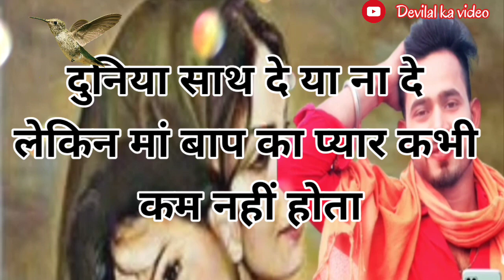लोग माँ बाप को भूल जाते हैं !!! Maa ka shayari status l Hindi shayari status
Hii..

hello doston yah shayari man ke upar hai yah shayari ek man ke liye banaya Gaya please ek bar ise jarur sune

Hello friends and My family yeh video Hindi status video hai yah video Maa ke laye banaya Gaya Hai aap log ise jarur sune shayari status video

maa ke liye shayari
#2023 Hindi love status maa ka love status